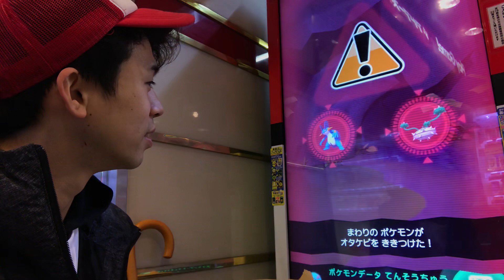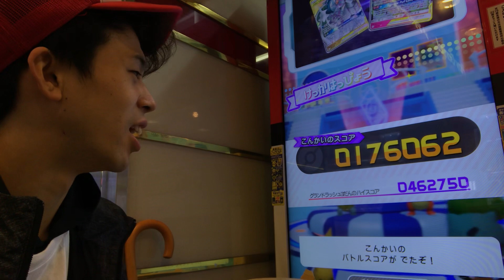兄弟の視聴者さんからもらったら手紙！1.2戦目でハイパーボール二回連続で出ました！ポケモンガオーレ グランドラッシュ3だん ゲーム実況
嫁との新チャンネル